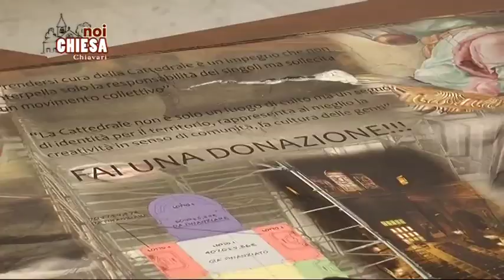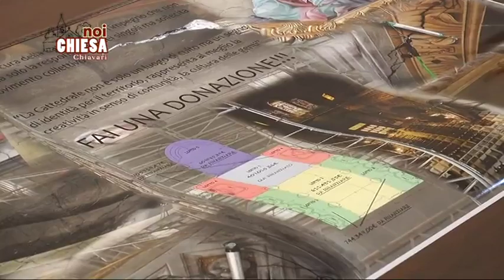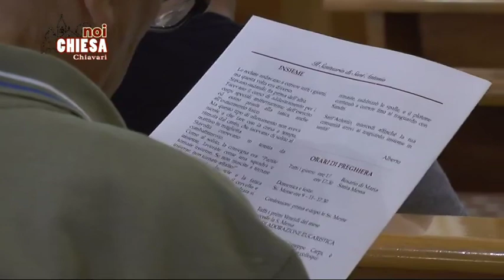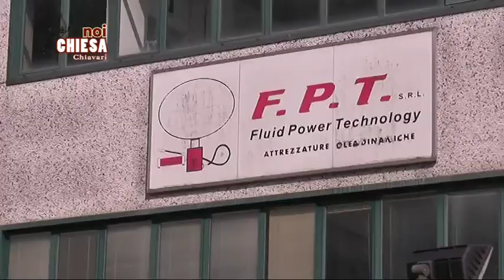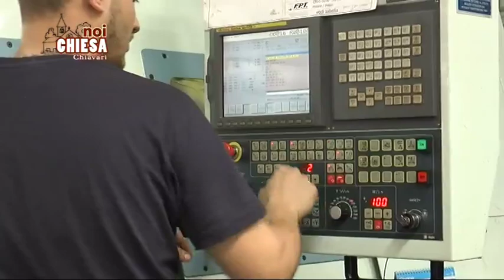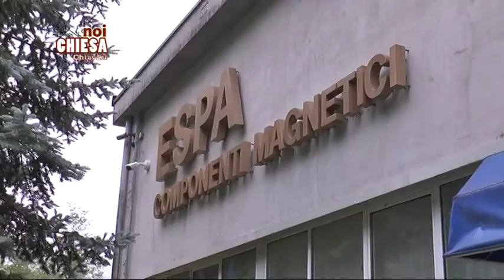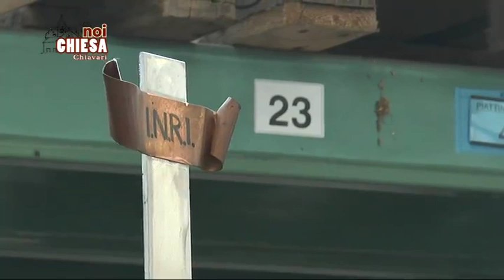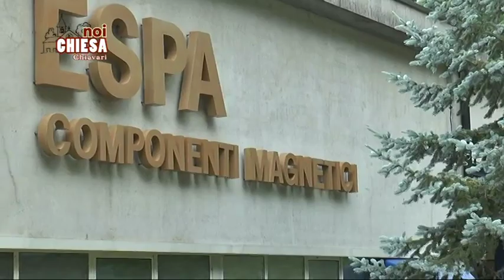Noi Chiesa - 14 giugno 2019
Noi Chiesa parla di molti argomenti tra i quali l'Ordinazione sacerdotale di Alessandro Cavallo